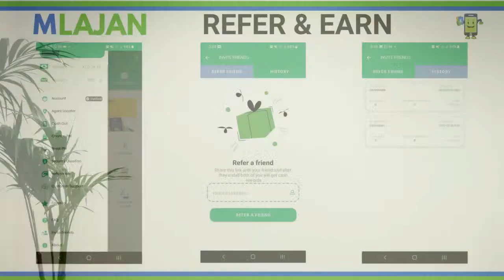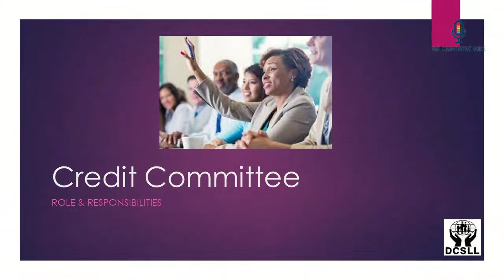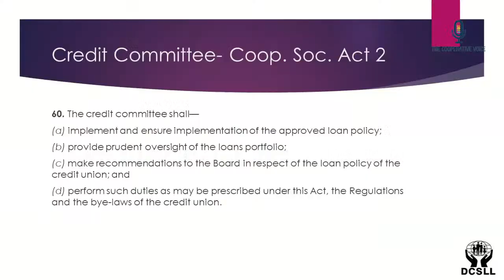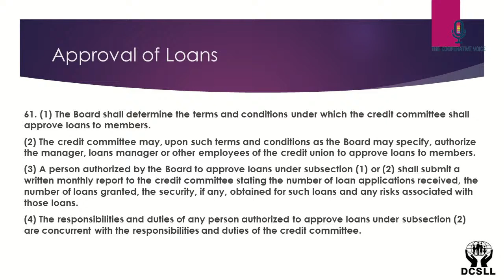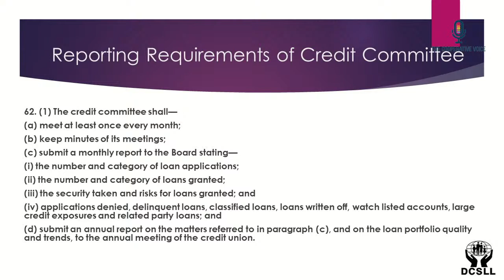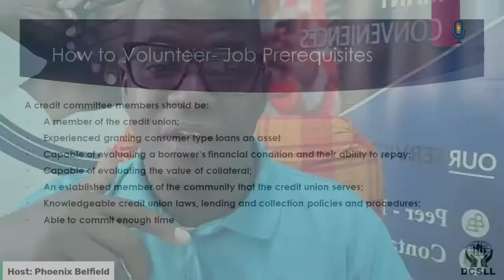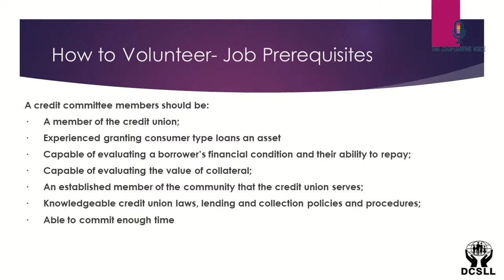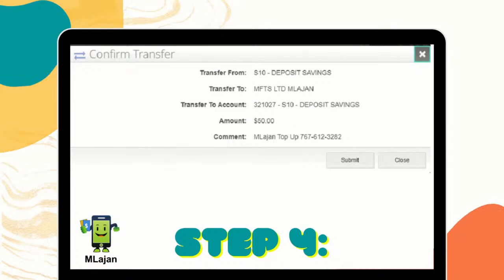The Cooperative Voice Ep5(5)- The Role of Credit Committee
In today's program we examine in greater detail the role of the credit committee in Credit Unions